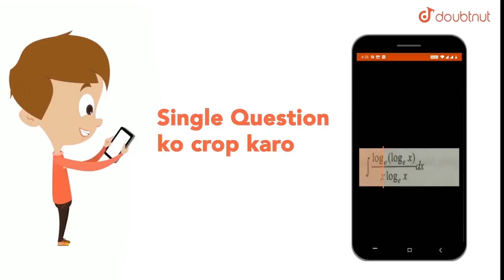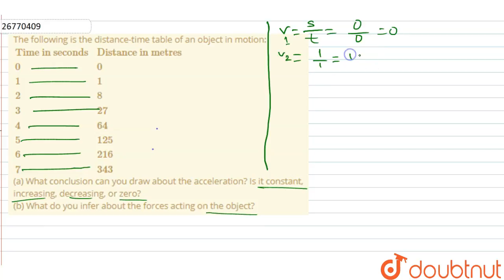The following is the distance-time table of an object in motion: `{:(Time in seconds, Distance i...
Question From - NCERT Physics Class 9 Chapter 09 Question – 027 FORCE AND LAW OF MOTION CBSE, RBSE, UP, MP, BIHAR BOARD